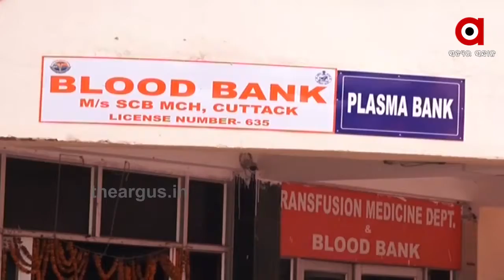ଗୁରୁତର କୋଭିଡ ରୋଗୀଙ୍କ ପାଇଁ ବଡ଼ ଆଶ୍ବସ୍ତି .....|TheArgus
କୋରୋନା ରୋଗୀଙ୍କ ପାଇଁ ଆଶ୍ବସ୍ତିର ଖବର । ସଫଳ ହେଲା ପ୍ଲାଜମା ଥେରାପି । ପ୍ରକ୍ରିୟାରେ ଥିବା 6 ରୋଗୀଙ୍କ ମଧ୍ୟରେ 4 ଜଣଙ୍କ ପାଇଁ ଭେଣ୍ଟିଲେଟରର ଆବଶ୍ୟକତା ପଡୁନାହିଁ । ଖୁବଶୀଘ୍ର ସେମାନଙ୍କୁ ଡିସଚାର୍ଜ କରାଯିବ ବୋଲି ଡାକ୍ତର କହିଛନ୍ତି .